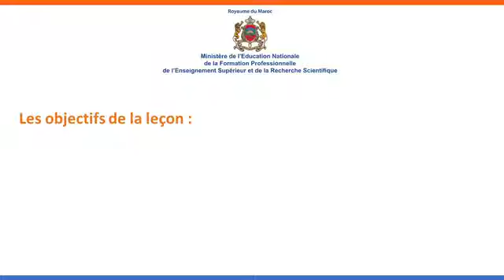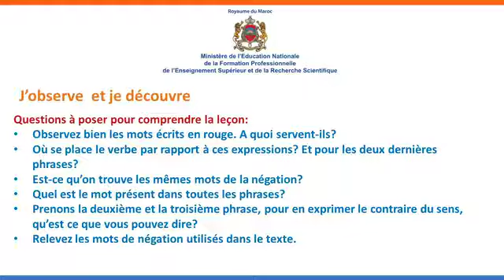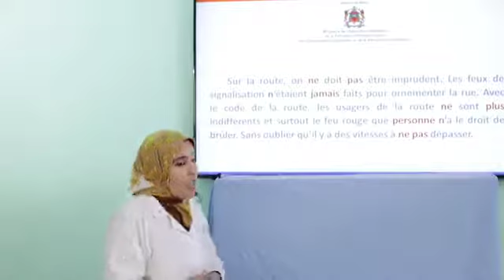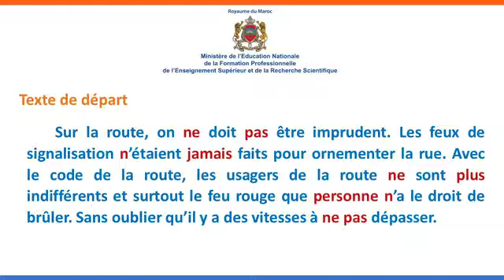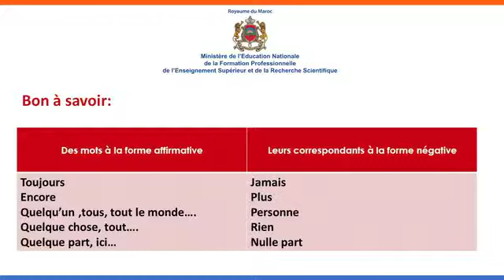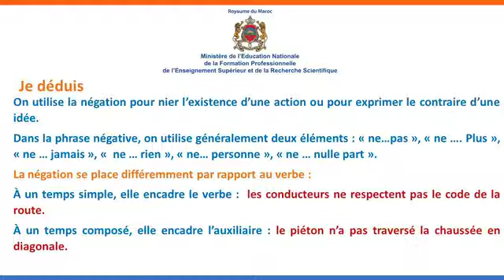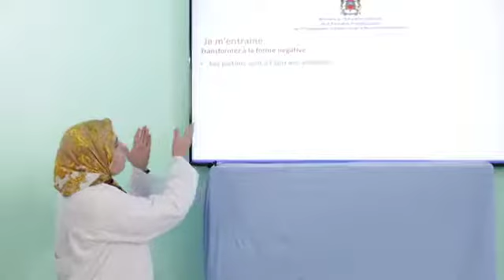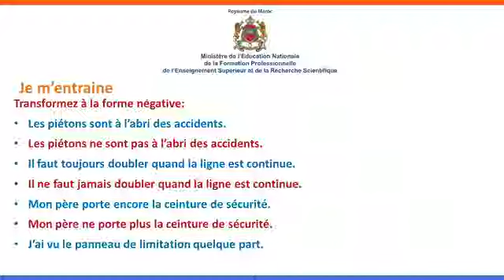(grammaire) La négation (6AP)